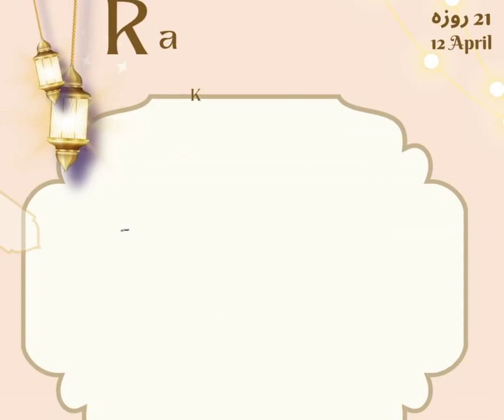Petro Giant Lubricant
Lubricant Oil is a type of thermal fluid that is designed for use in high-temperature applications.